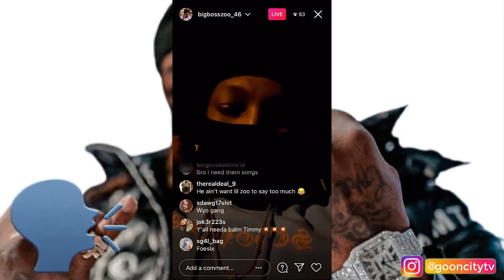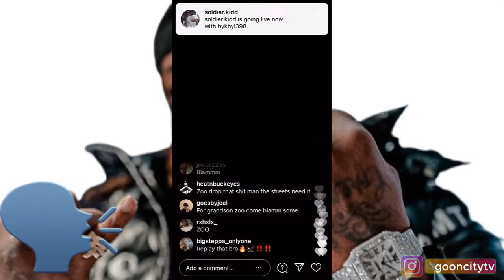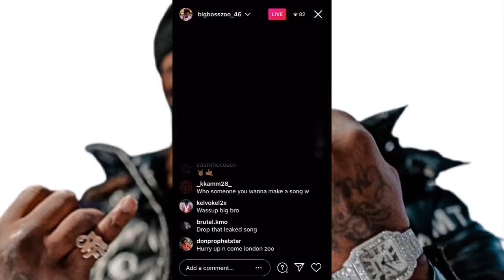Lil Durk affiliate THF Zoo speaks Diss Songs & gives a Fire Freestyle with Booka600 2